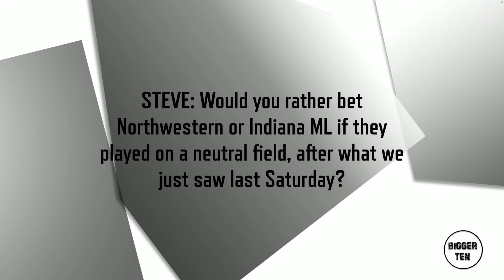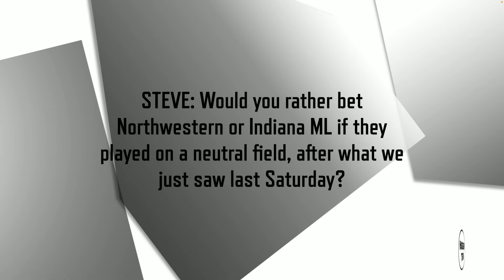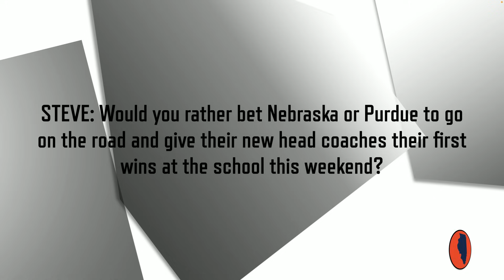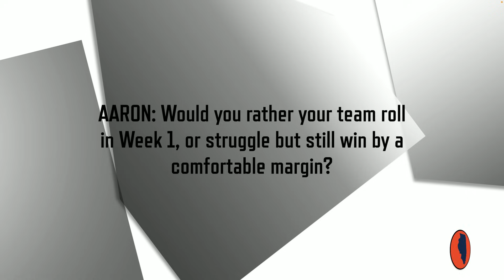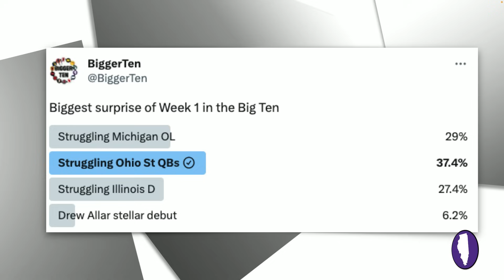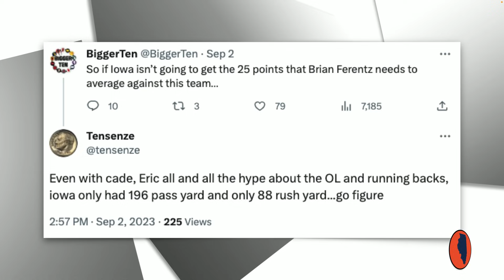Allar Shines In Debut, Nebraska Nebraskas, and Other Week 1 Revelations | Bigger Ten #137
Steve and Aaron overreact to Week 1 of college football. They discuss Ohio State's QB issues, Penn State's stellar QB play, and how Nebraska can't get out of its own way, again.